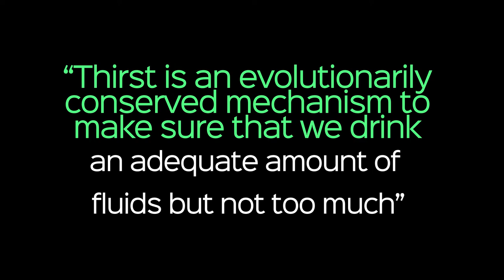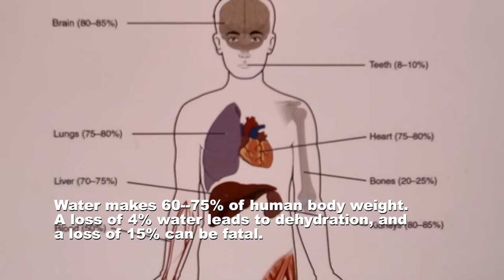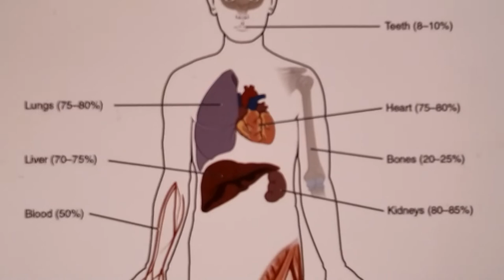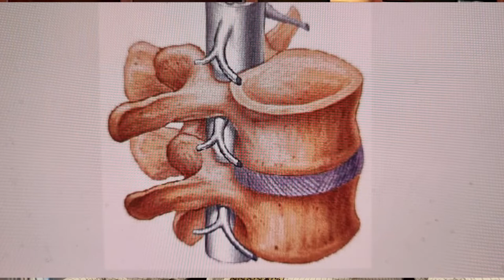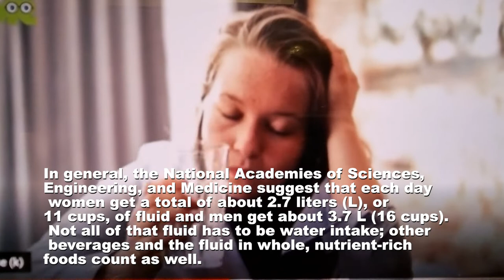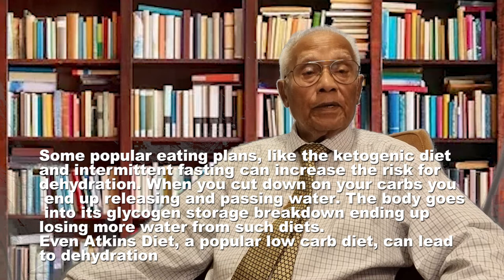How much water should you drink per day? -video presentation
It is all about water- how much you should drink per day, and why water is essential for metabolic activities in your body.
Compiled and Presented by Dr Harold Gunatillake OAM